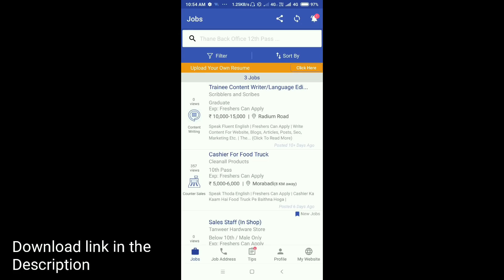My First Flight || Ranchi to Delhi ✈✈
MY GEARS :-

50MM LENS
CAMERA TRIPOD